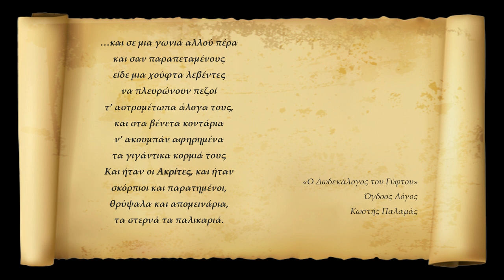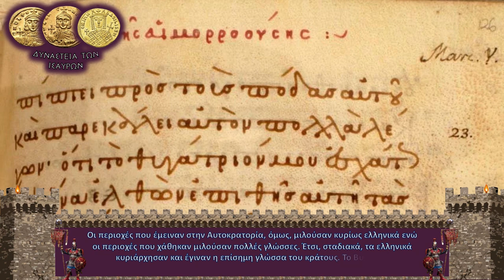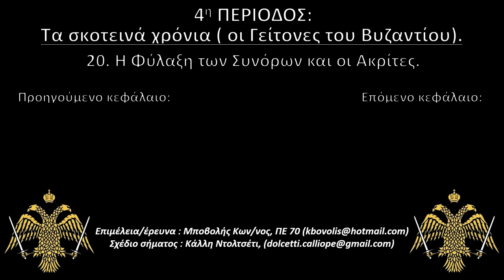20. Η φυλαξη των Συνόρων και οι Ακριτες.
Στο 20ο μάθημα ανοίγει μια παρένθεση όπου σιγούν οι εξωτερικοί πόλεμοι και επιστρέφουμε σε θέματα εσωτερικά της Αυτοκρατορίας, τα οποία οφείλονται στην Άνοδο των Αράβων και την απώλεια της Ανατολής και τα οποία οδηγούν αργά αλλά σταθερά σε μεγάλα γεγονότα. Αφενός την εσωτερική αναδιοργάνωση των Ισαυρων, αυτή των Θεμάτων, και αφετέρου την Εικονομαχία. Τα δυο τελευταία είναι και, κατά σειρά, τα δυο επόμενα μαθήματα.

00:00 Εισαγωγή.
00:20 Ιστορική Πηγή.
00:54 1. Εχθροί Παντού.
02:24 2. Η Αυτοκρατορία σε Παρακμή.
03:07 3. Τα Ελληνικά ως επίσημη Γλώσσα.
03:28 4. Οι Ακρίτες και τα Σύνορα.
05:17 5. Ο Ήρωας και το μέλλον.
06:11 Τίτλοι Τέλους.

Το σημείο όπου αναφέρω τον εξελληνισμό και δημιουργία της λέξης ακρίτας είναι επίτηδες τοποθετημένο. Η αυτοκρατορία, έχοντας χάσει τα εδάφη που ήταν αλλόγλωσσα ενισχύει τον ελληνικό της χαρακτήρα ( κάτι το οποίο θα συμβεί ξανά, αν θυμάμαι καλά, μετά το Ματζικέρτ και μετά το 1204). Η απώλεια εδαφών οδηγεί σε περισσότερο συμπαγής πληθυσμούς.

Θα παρατηρήσετε ότι η Κυπρος στο χάρτη είναι και Βυζαντινή και Αραβική. Πρόκειται για την συμφωνία μεταξυ των δύο δυνάμεων να μοιράζονται τον πλούτο του νησιού χωρίς να ανηκει πλήρως σε κανέναν απο τους δύο. Αυτή ήταν η συμφωνία της Συγκυριαρχίας της Κύπρου που έγινε τα χρόνια του Ιουστινιανού Β' του Ρινότμητου. Επιστρέφει στο Βυζάντιο τα χρόνια του Νικηφόρου Φωκά. Τραγική ειρωνεία;

Επέλεξα να εντάξω τους λατινικούς Limitanei ( γνωστοί και ως ripenses) επίτηδες πάλι, διότι θέλω να θυμίσω στα παιδιά ότι ναι μεν εντείνεται ο ελληνικός χαρακτήρας, δεν παύει όμως να υπάρχει η ρωμαϊκή συνέχεια. Οι Ακρίτες είναι η μετεξέλιξη των Limitanei και ο Ταγματικός/Θεματικός στρατός η μετεξέλιξη των Comitatenses. Η Ρωμαϊκή παράδοση είναι ισχυρότατη – σκεφτείτε ότι το ίδιο σύστημα ίσχυε επί Διοκλητιανού, το ~300 μ.Χ. έως και το ~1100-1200, κοντά 900 χρόνια.

Ο πόλεμος με τους Άραβες στην Ανατολή είχε γίνει ένα είδος πολέμου «χαρακωμάτων» όπου επικρατούσαν επιδρομές και επιθέσεις μπρος πίσω, αψιμαχίες και τακτικές ανταρτοπόλεμου. Για αυτό οι ακρίτες ήταν ελαφρά οπλισμένοι, οργανωμένοι σε μικρές ομάδες και έφιπποι. Σε περίπτωση μεγάλης εισβολής ( Ράζια ) υποχρέωση τους ήταν να μεταφέρουν το πληθυσμό στα ακριτικά οχυρά, να ανιχνεύσουν και να παρενοχλήσουν τον εισβολέα, ώσπου να έρθει το ταγματικός ο στρατός. Για την υπεράσπιση των συνόρων ακολουθούνταν παρόμοιες τακτικές στην ιστορία, και ο ίδιος τρόπος σκέψης υπάρχει και σήμερα.

Οι ακρίτες μένουν ως θεσμός στο Βυζάντιο μέχρι τις κτήσεις του Βασίλειου του Β’. Επειδή τότε η δύναμη της Αυτοκρατορίας είναι στα ύψη και ο τακτικός στρατός εξασφαλίζει την ασφάλεια στην σχετικά ήσυχη ανατολή, οι ακρίτες παραμελούνται. Έτσι θα πιαστούν στον ύπνο όταν οι Σελτζούκοι εμφανιστούν μετά το Ματζικέρτ. Ο Μανουήλ Κομνηνός θα τους επαναφέρει όταν θα επανακτήσει την Μικρά Ασία, και θα μείνουν εκεί έως και την Αυτοκρατορία της Νίκαιας. Έπειτα θα παραμελήθουν πάλι, και οι (Οθωμανοί αυτή τη φορά) Τουρκοι θα επωφεληθούν.

Ύστερα από τους Κομνηνούς, στην Αυτοκρατορία κυριάρχησε, πέρα από το Θέμα, ένα άλλο είδος θεσμού, αυτό της Πρόνοιας το οποίο αντικατέστησε σταδιακά τους Ακρίτες. H Πρόνοια μετέφερε το δικαίωμα συλλογής φόρων μιας περιοχής και όχι κτημάτων γης για καλλιέργεια, χωρίς απαραίτητα να απαιτείται στρατιωτική υπηρεσία όπως στους Ακρίτες. Οι Προνοιάριοι θύμιζαν λίγο τους ιππότες και τα φέουδα τους, αλλά υπήρχαν διάφορες ανάμεσα στα δυο συστήματα.

Από αυτό το βίντεο και μετά, εισάγω την «δυναστεία των Ισαυρων» διότι οι αλλαγές που ακολουθούνται στα επόμενα αφορούν μια μεγάλη περίοδο με αφορμή τον Λέοντα τον Γ. Αναλυτικότερα για τους Ισαύρους και τις αλλαγές τους στο επόμενο μάθημα , το 21.

Πολύ καλή ιδέα θα ήταν να ακούσουν και τον Διγενή τα παιδιά. Κάτι τέτοιο όμως θα έκανε το βίντεο πολύ μεγάλο. Θα σας το πρότεινα όμως για την τάξη.

OST:
Cinematic Soundtrack Heroes part 1 (Pixabay) - title music - Music by AntipodeanWriter from Pixabay
Cinematic Landscape - Music by Aleksey Chistilin from Pixabay.
Epic Battle - Music by Magnetic Trailer from Pixabay.
This video is of academic purpose.